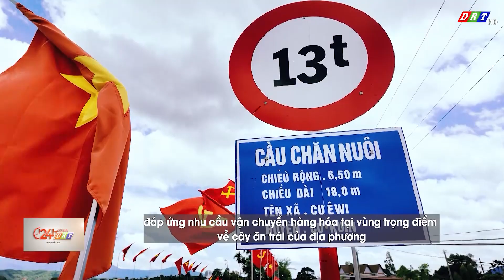Cầu mới qua suối| Truyền hình Đắk Lắk